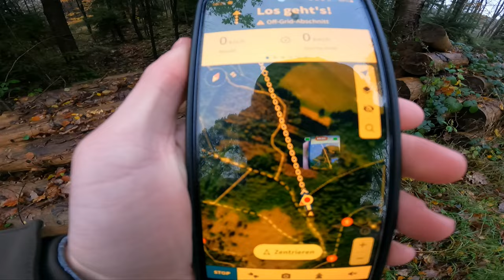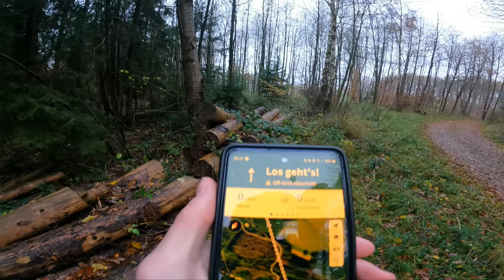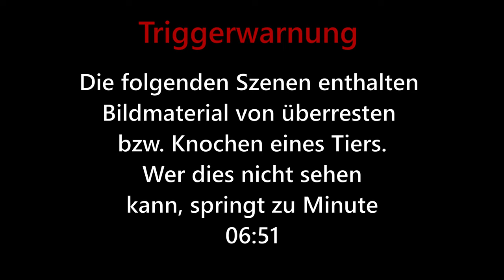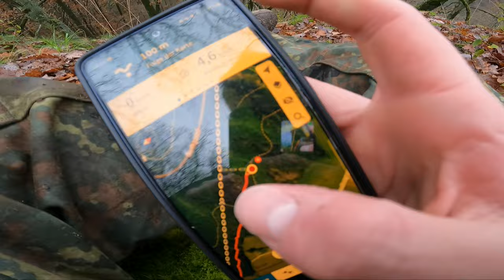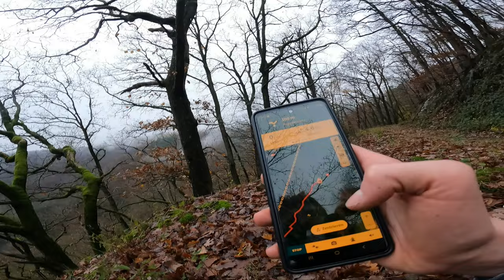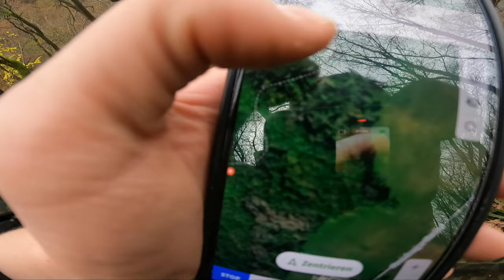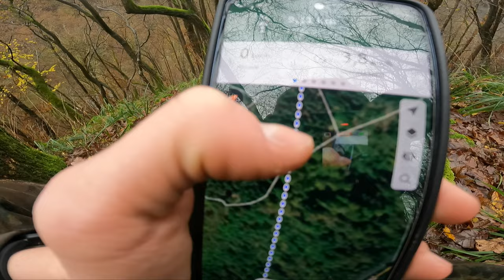Meine erste Durchschlagsübung mit Flussdurchquerung! | Straight Line Training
Am 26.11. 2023 habe ich das erste mal die Gerade Linie Challenge ausprobiert und mit diesem Video dokumentiert!